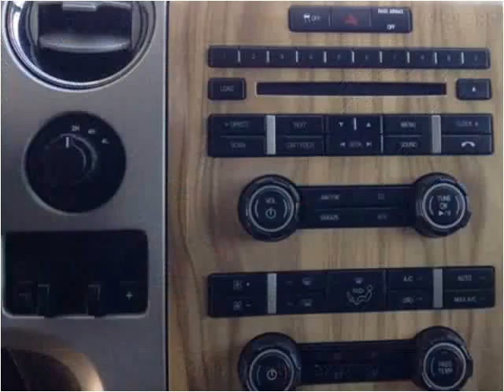2011 Ford F-150 Used Cars Spokane WA